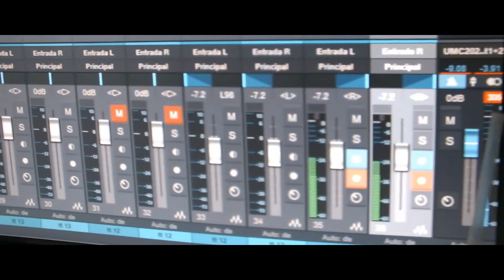BLUE SIDE FAMILIA PROMO